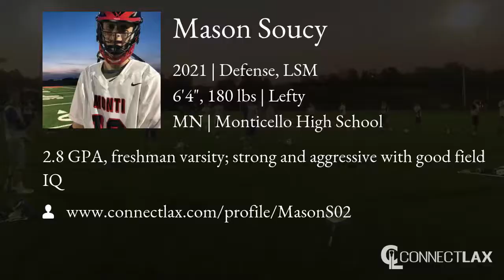Mason Soucy Lacrosse Highlights | MN 2021 | Def, LSM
Mason Soucy Recruiting Video.